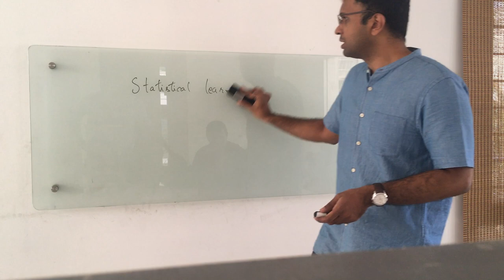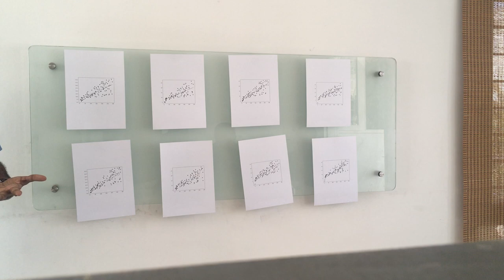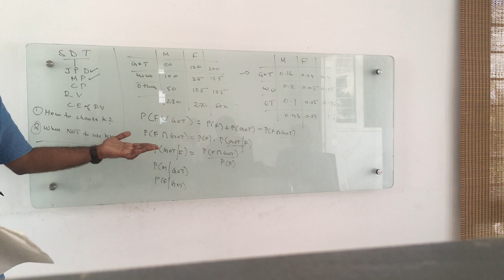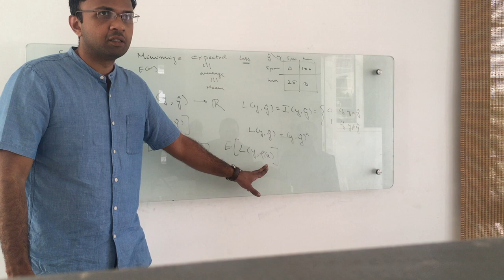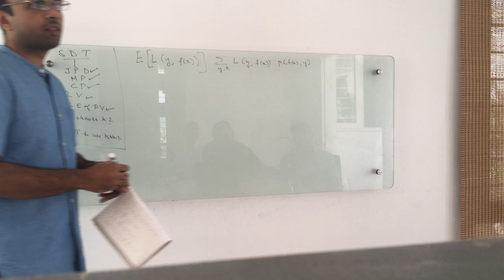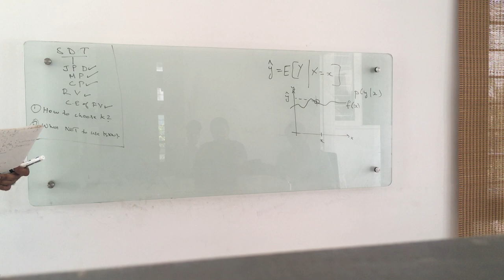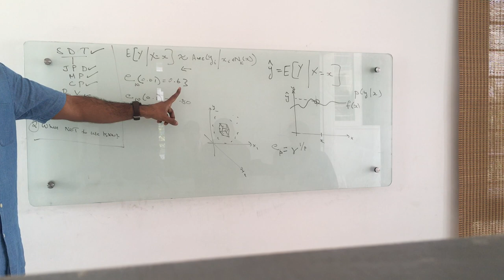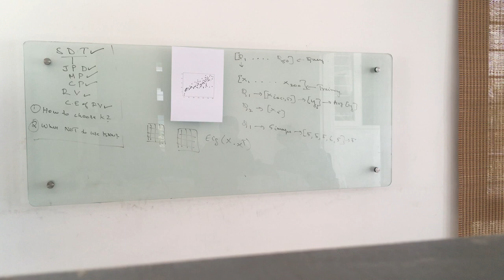Statistical learning | Class 2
Any doubts you want to ask me? You can chat with me or some other expert one on one
An avid Stackoverflow user and want to reach out that way? This plugin will help
Table of contents:
00:00 - Introduction to K-Nearest Neighbors (KNN)
08:45 - Bias vs. Variance
14:52 - Statistical decision theory building blocks
16:42 - Joint and marginal probability distribution
22:42 - Conditional probability
28:35 - Random variables and their conditional expectation
32:44 - Statistical decision theory (SDT)
01:08:36 - Descriptive and generative models
01:11:10 - Applying SDT to linear models
01:13:44 - Applying SDT to KNN
01:17:28 - Curse of dimensionality
01:28:10 - Working out a KNN example